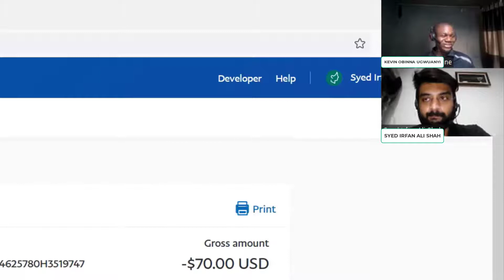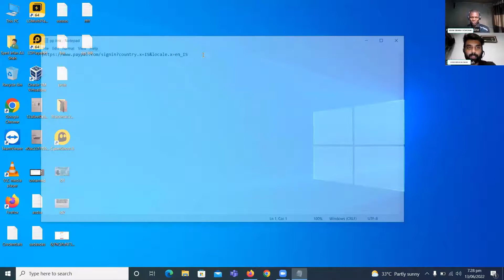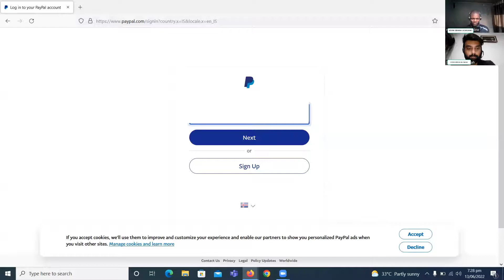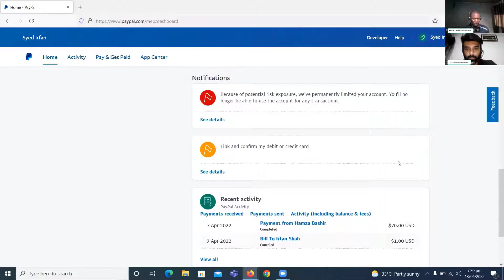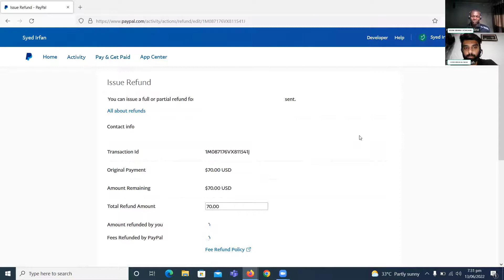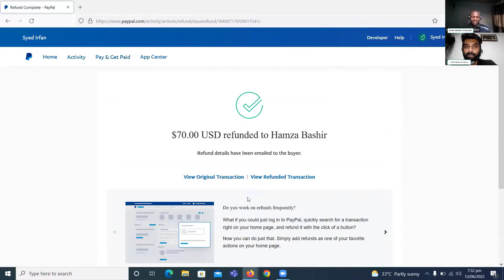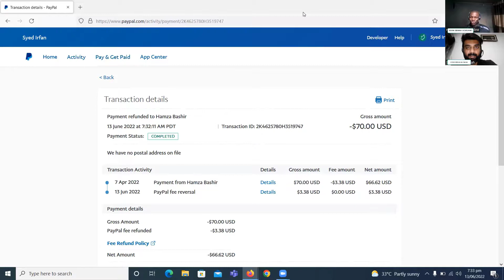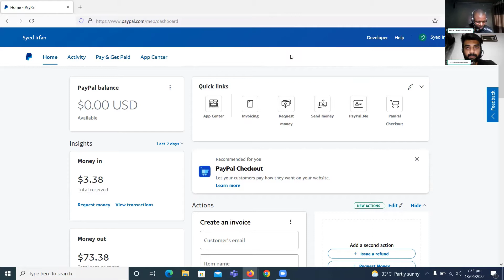how to refund paypal payment without waiting 180 days on a permanently limited paypal account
how to refund paypal payment without waiting for 180 days if your paypal account has been permanently limited
𝗟𝗲𝗮𝗿𝗻 𝗵𝗼𝘄 𝘁𝗼 𝗰𝗿𝗲𝗮𝘁𝗲 𝗮 𝘃𝗲𝗿𝗶𝗳𝗶𝗲𝗱 𝗣𝗮𝘆𝗣𝗮𝗹 𝗮𝗰𝗰𝗼𝘂𝗻𝘁 𝘁𝗵𝗮𝘁 𝗰𝗮𝗻 𝘀𝗲𝗻𝗱 𝗮𝗻𝗱 𝗿𝗲𝗰𝗲𝗶𝘃𝗲 𝗽𝗮𝘆𝗺𝗲𝗻𝘁𝘀 𝗶𝗻 𝗡𝗶𝗴𝗲𝗿𝗶𝗮 𝘄𝗶𝘁𝗵𝗼𝘂𝘁 𝘂𝘀𝗶𝗻𝗴 𝗩𝗣𝗡 through my easy to follow strategy